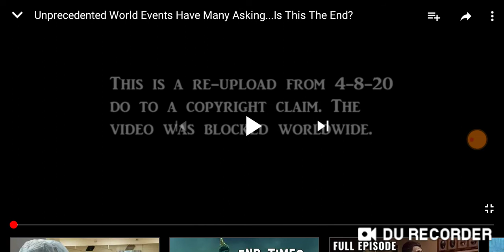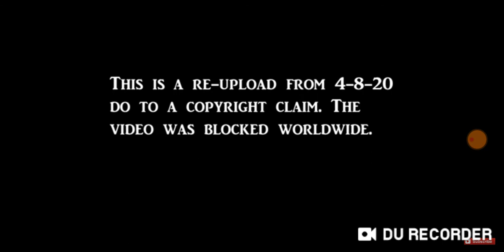God is taking us home